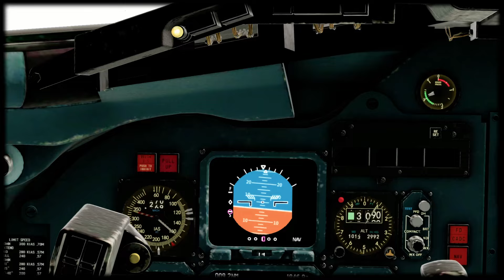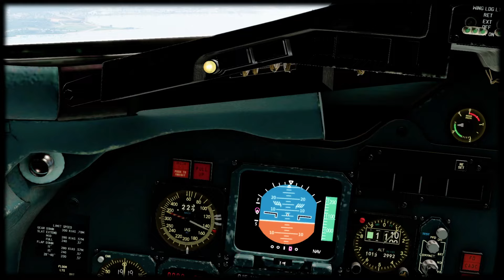X-Plane 12 First Landing In Rotate's MD-80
This is essentially my first flight and landing (after several go-arounds) with Rotate's MD-88. I have about 14 hours on X-plane, so I'm still getting a hang of the sim. I underestimated the crosswind's strengths here, so I landed left of the centerline but was able to fix that afterward. I also managed to balloon unexpectedly due to the strong turbulence (I overcorrected and pulled my nose up further than intended). This is a fun aircraft. I just need more time with it to learn it's systems.